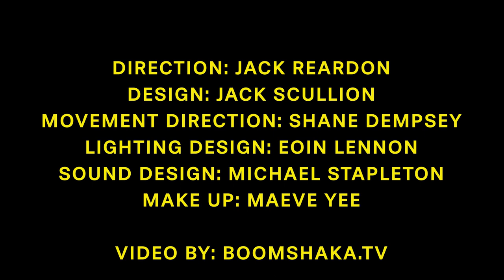The Fight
Stagecraft's 20th Anniversary Production. Kickham Barracks Gym, December 18th, 19th & 20th.